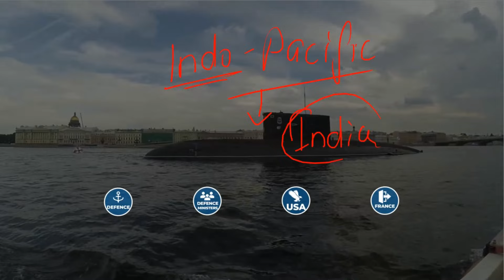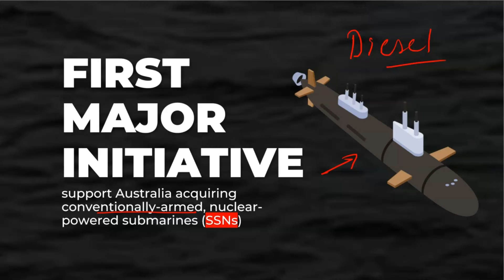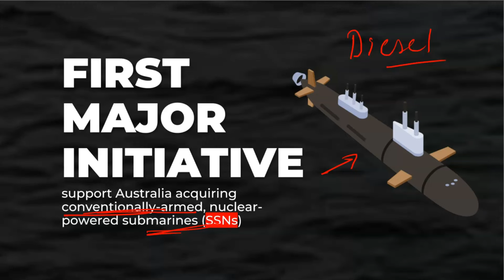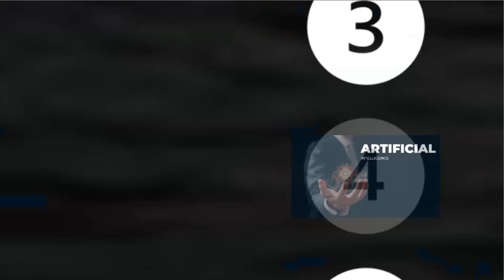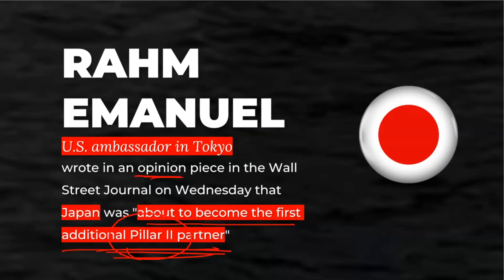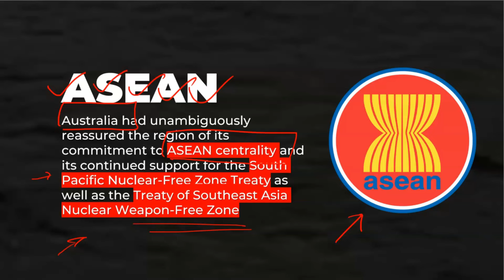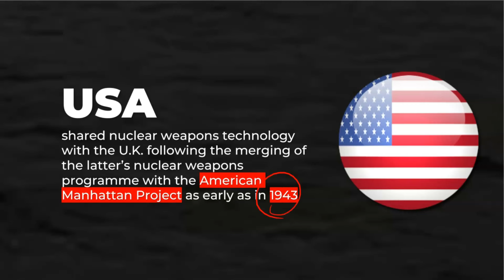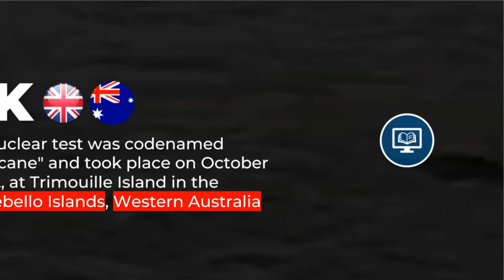Japan Joins AUKUS: Expansion of Defense Pact with Australia, UK, and US Analyzed